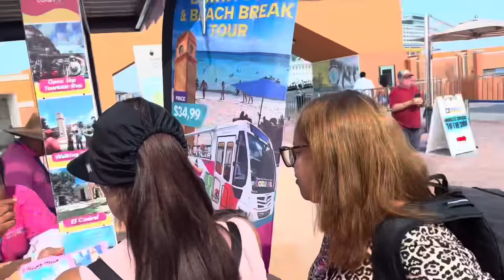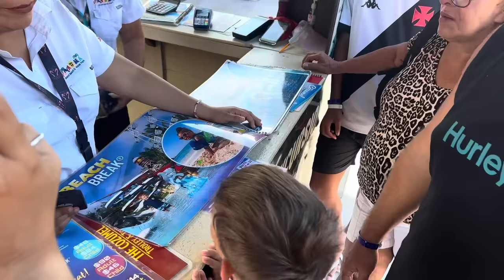FAMÍLIA CACELLA NO MÉXICO 🇲🇽